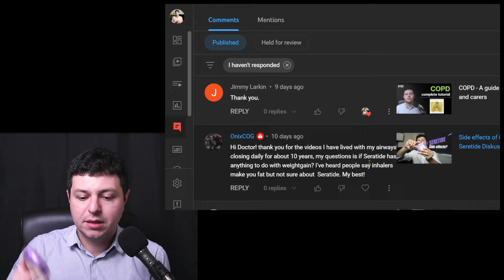Inhalers cause weight gain?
Do inhalers cause weight gain? Many inhalers contain a low dose of corticosteroids, however this dose is usually too low to cause any significant side effects throughout the body. Inhalers allow the medication to be delivered directly to the airways, where it acts. Most inhaled medication is not absorbed at a significant level in the rest of the body. This is unlike tablets, which need to dissolve in the body's fluids at a sufficient concentration to cause an effect in distant organs. Weight gain directly linked to inhalers would be extremely unlikely.

Most often there are other issues at play, such as deconditioning. People with chronic respiratory disease often end up being less and less active due to their symptoms. This in turn leads to muscle wasting and worse capacity to exercise. It is a vicious circle that can be hard to break. Similarly, other concurrent medical problems may contribute to weight gain.

🎵 Listen to the podcast by searching "Top Lung Health" on your favorite podcast player or by going directly to Spotify